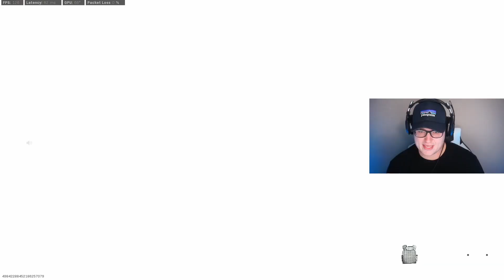I played Verdansk in 2022.. (kind of)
I used the BEST Verdansk loadout in Warzone Season 5.. The CR-56 Amax and the Modern Warfare MP5.